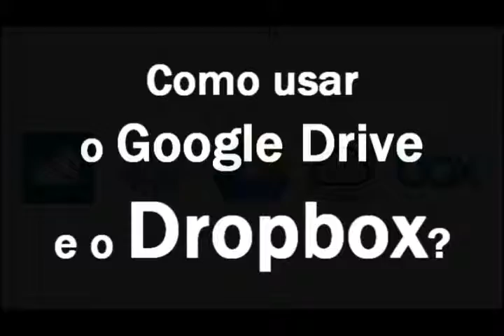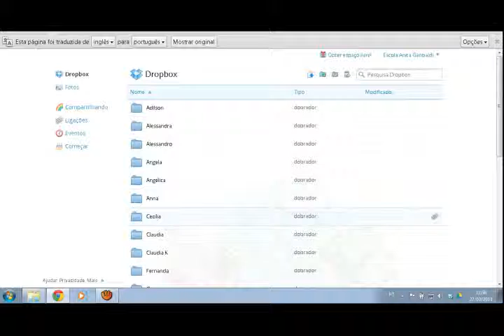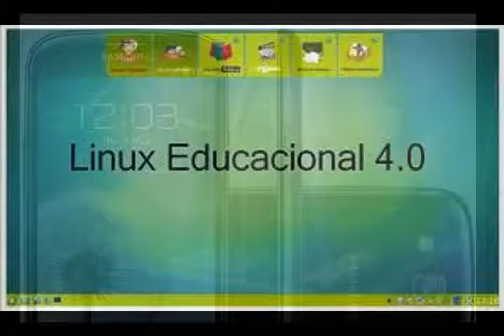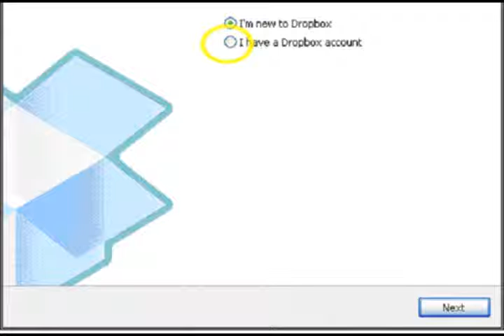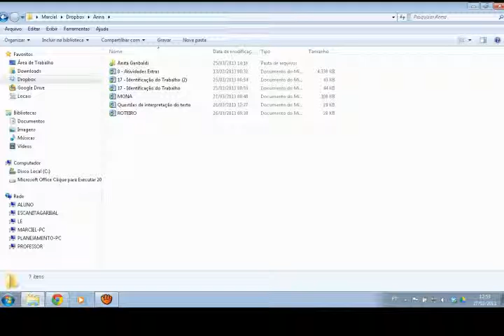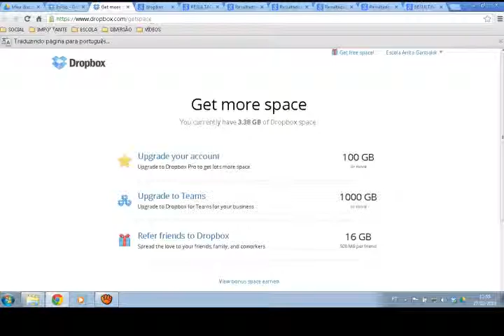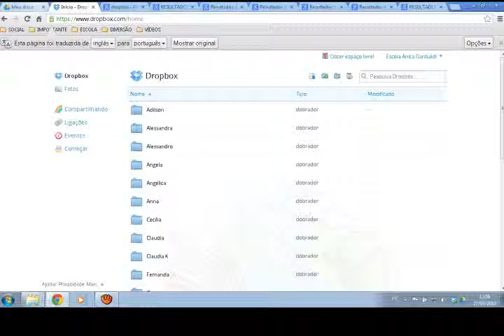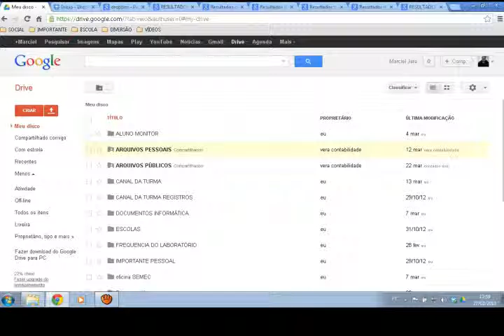Como usar o Dropbox ou Google Drive?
Dica de como você pode facilitar a troca de arquivos e armazenamento de informação na nuvens com Dropbox e o Google Drive. Relato da experiência realizada com sucesso na implantação do Dropbox como ambiente de trabalho entre professores na escola pública.